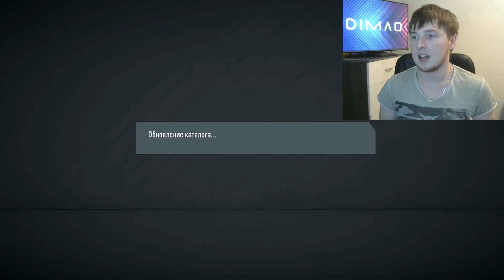3 СБЧ НА ИКОНУ - 3 GUARANTEED BABY ICON SBC (ЧЕРНАЯ ПЯТНИЦА)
МОИ ТОПОВЫЕ ПАКЦЫ В ЧЕРНУЮ ПЯТНИЦУ)))